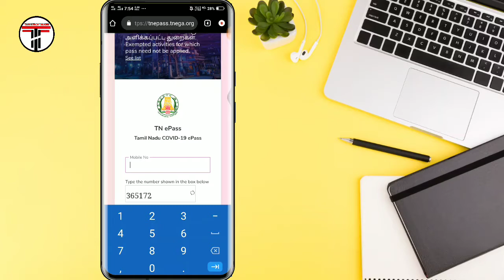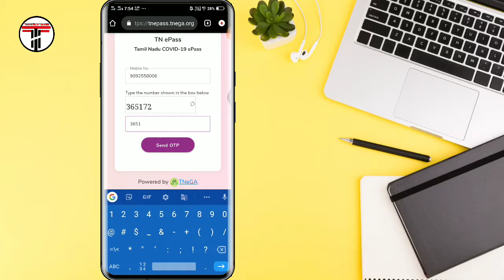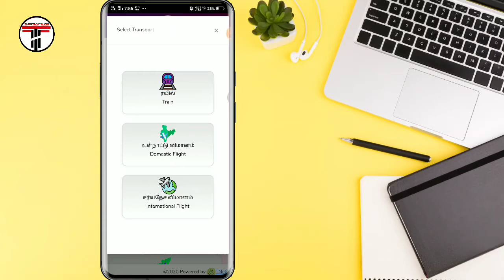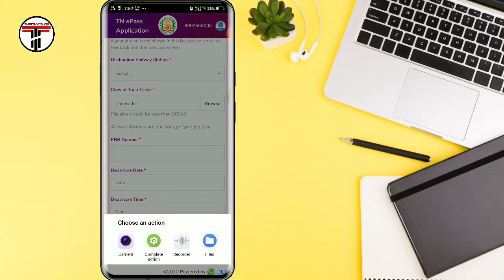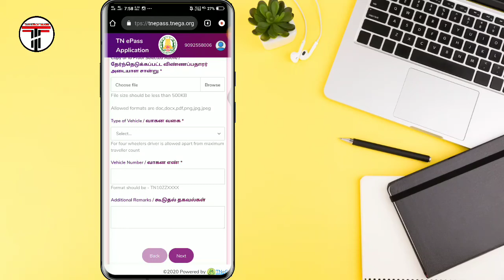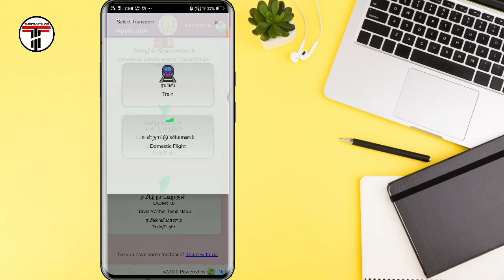how to apply e pass online in tamil | apply e pass in mobile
How to apply e pass in tamil |e pass apply for entering tamilnadu |